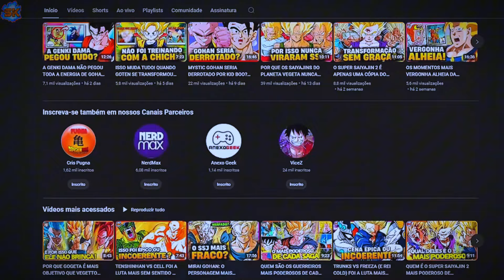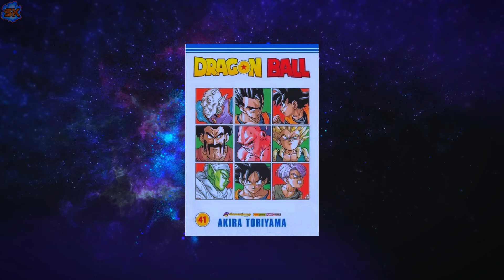KID BOO, FAT BOO OU SUPER BOO: QUAL MAJIN BOO TEM A MELHOR REGENERAÇÃO?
Salve galera, aqui é o Rafael!
Neste vídeo eu faço uma análise completa, pra saber qual versão do majin boo tem a melhor regeneração